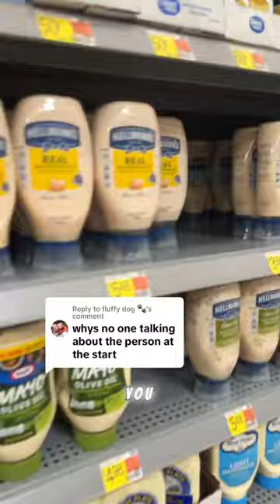I Finally ATEand Covered Red Takis With the Best Ranch in the World.